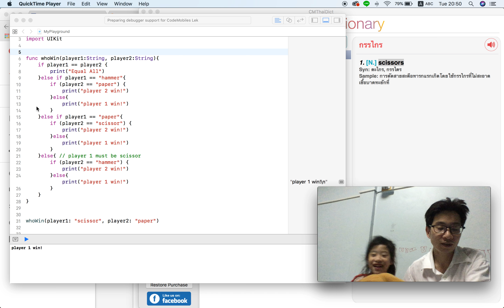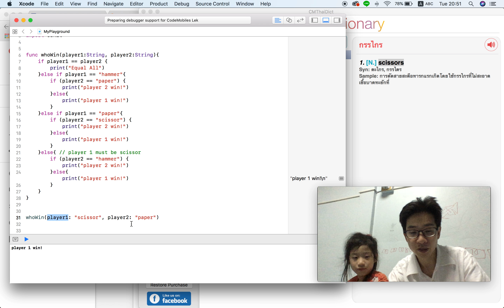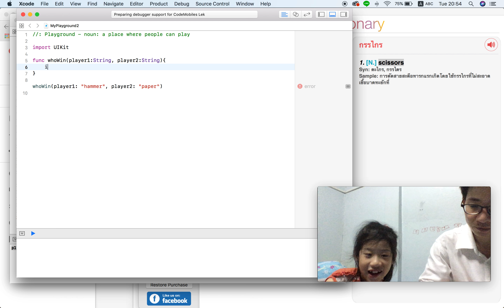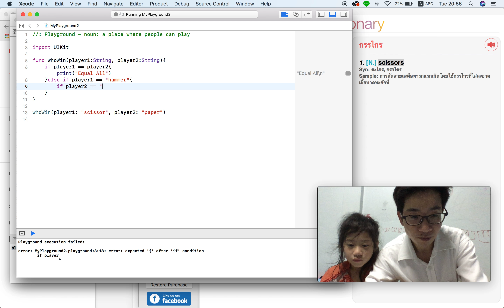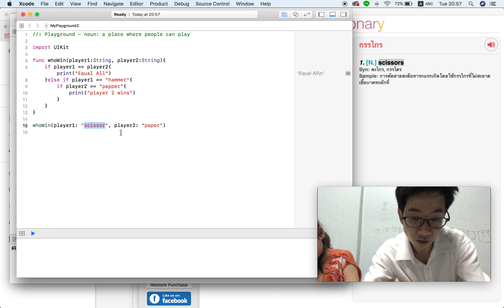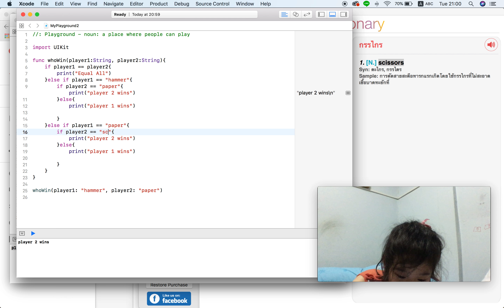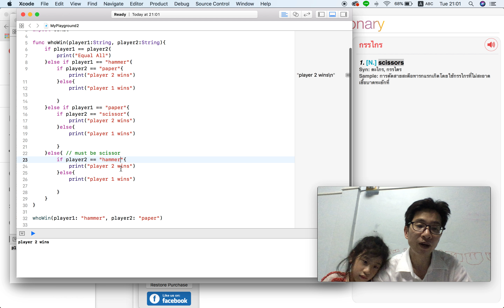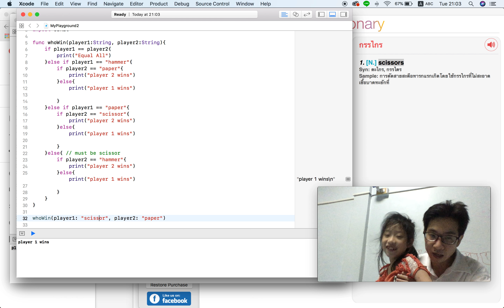สอนลูกเขียนแอพ iOS ตอนที่ #5 (สอน If - Else ep#2 ด้วยเกมส์เป่ายิ้งฉุบ)